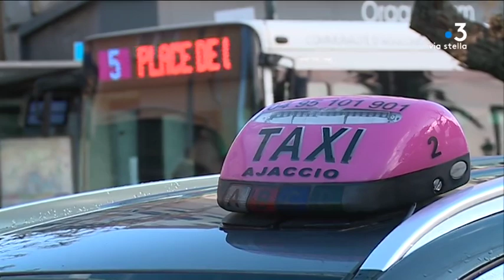Réveillon : à Baleone, des contrôles routiers préventifs pour rappeler les règles de sécurité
À l'occasion de cette soirée festive, 9 Français sur 10 consommeront de l'alcool, ce qui en fait l'une des nuits les plus dangereuses sur les routes. Des contrôles routiers étaient effectués ce week-end à titre préventif notamment à Baleone. L'occasion de rappeler quelques règles élémentaires.

Intervenants - Capitaine Perrot, Commandant de l'Escadron Départemental de Sécurité Routière de Corse-du-Sud ; Gérard Venturini, Président de l'association Ajaccio Radio Taxi
Equipe - Joséphine Kloeckner ; Pierre Simonpoli ; Mattea Luccioni.